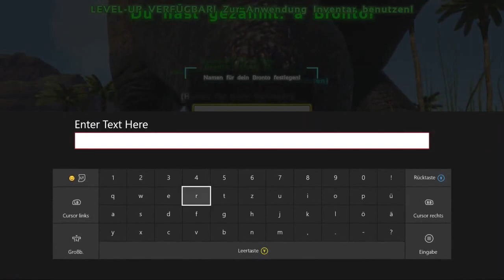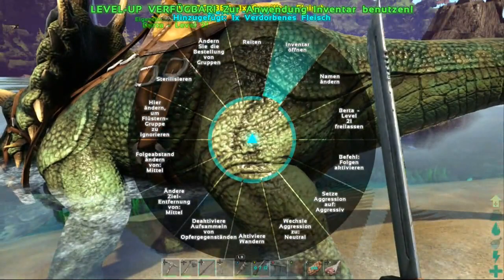Lets Play Ark Survival Evolved Part 013